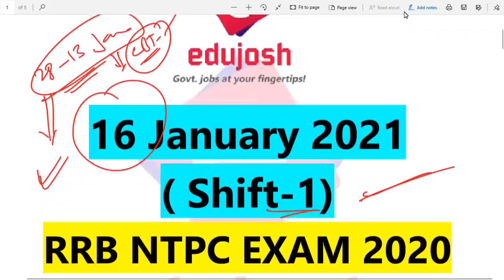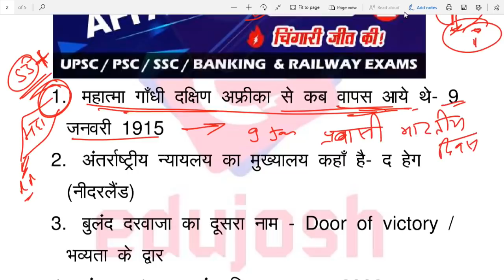RRB NTPC Exam Analysis 2020 / RRB NTPC 16 January 2021 - ALL Shift Asked Question / RRB Exam Review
RRB Exam Analysis 2020 / Railway Exam Review NTPC 2020 / 16 January 2021 1st Shift, 2nd shift Asked GK / GS Question.
आज Railway RRB Exam 16 January shift 1, shift 2 (all shift) में पूछे गए सभी प्रश्न

RRB NTPC 16 JAN 1ST SHIFT EXAM ASKED QUESTION PAPER ANALYSIS
RRB NTPC 16 JAN ALL SHIFT EXAM ASKED QUESTION PAPER ANALYSIS
RRB NTPC 16 JAN 2ND SHIFT EXAM ASKED QUESTION PAPER ANALYSIS